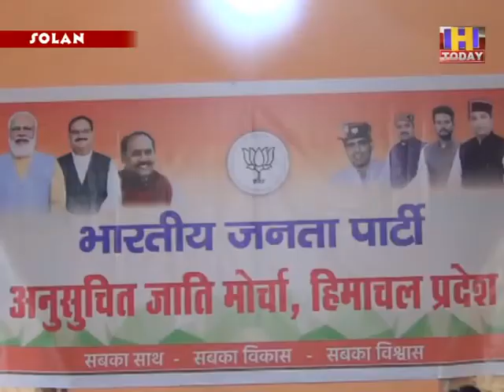solan bjp कांग्रेस ने अनुसूचित जाति वर्ग के उत्थान के लिए केवल खाली नारे लगाए : लालसिंह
कसौली अनुसूचित जाति मोर्चा द्वारा प्रेस वार्ता का आयोजन किया गया।  प्रेस वार्ता की अध्यक्षता अनुसूचित जाति मोर्चा के अध्यक्ष लाल सिंह ने की। इस मौके पर उन्होंने कहा कि देश के प्रधानमंत्री ने अनुसूचित जाति वर्ग के उत्थान के लिए बहुत सी योजनाएं आरम्भ की।  कांग्रेस ने  अनुसूचित जाति वर्ग का केवल वोट बैंक के लिए इस्तेमाल किया और फिर उनकी और पलट कर नहीं देखा।  इसलिए आज अनुसूचित जाति वर्ग कांग्रेस से बेहद दुखी और आहत है।  उन्होंने कहा कि कांग्रेस केवल संविधान निर्माता भीम राव अंबेडकर  का नाम वोट हासिल करने के लिए किया और अपने कार्यकाल में उनकी कोई प्रतिमा तक नहीं बना पाई उन्हें मान सम्मान नहीं दिया।